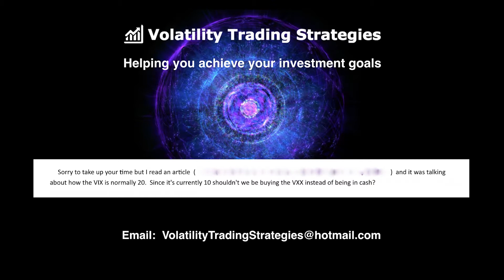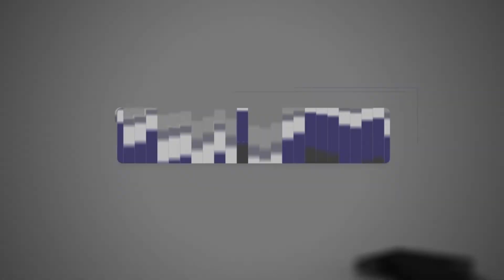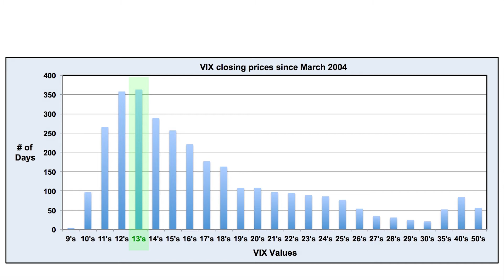Q&A Episode #7 - What is a normal VIX price? - Mean Median Mode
Brent Osachoff , volatility trading strategies, VTS , VTS options, volatility trading , Volatility ETPs, options trading , investing , stock market, VIX, VXX, UVXY